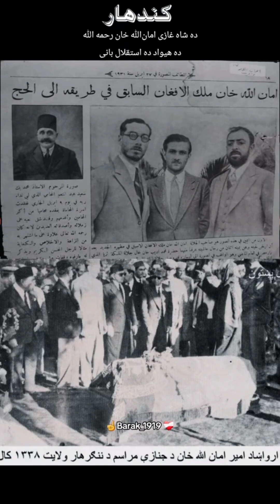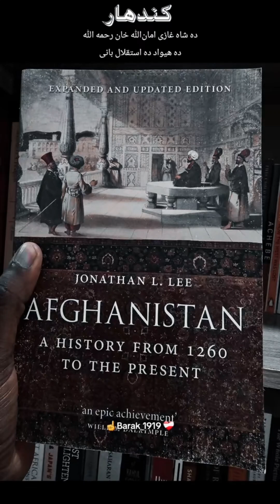Dr Alkozai 🇦🇫 شاه غازی امان‌الله رح